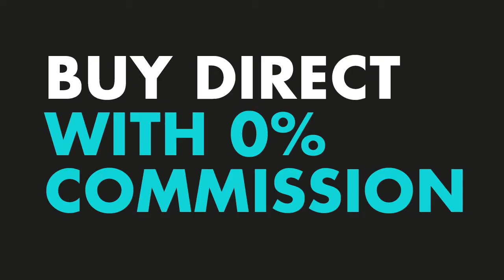Wimbledon Open Studios Trailer May 2017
Wimbledon Open Studios is back for it's 41st show and you're invited! Immerse yourself in our creative community as 150 artists open their doors and let you into their studios.

Pre-book your free ticket and you could win £200 to spend on art. Ts & cs apply.